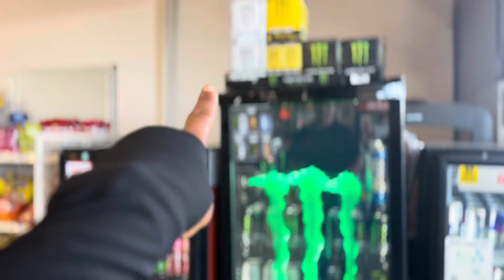GRAN TRANSFORMACIÓN DE MI COCINA | A SI VA QUEDANDO LA RENOVACIÓN DE LA COCINA | KITCHEN MAKEOVER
Sigane en mi pagina de Instagram